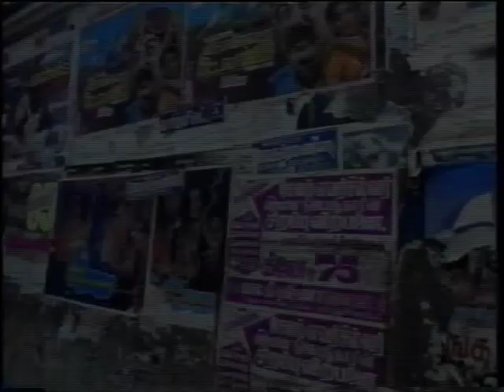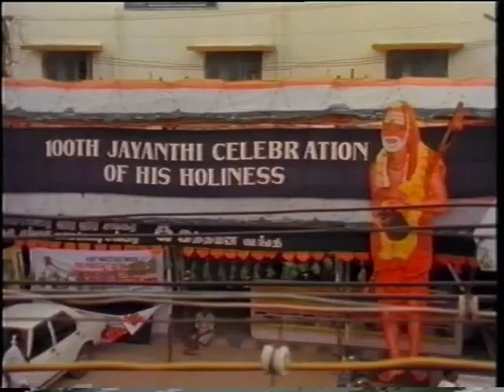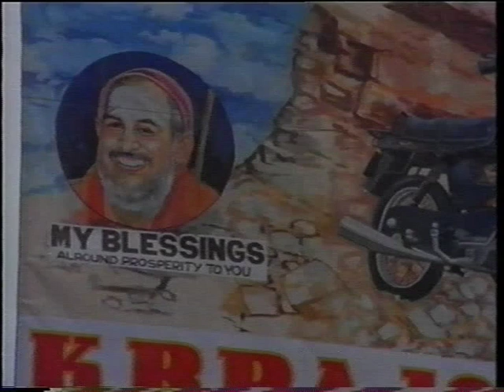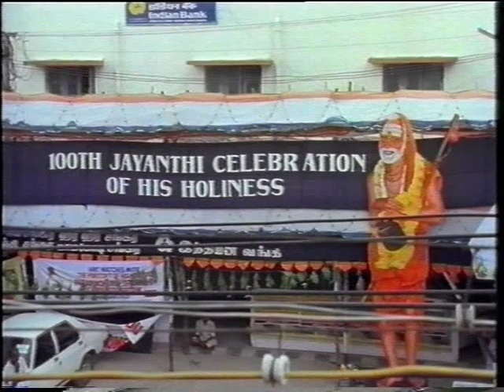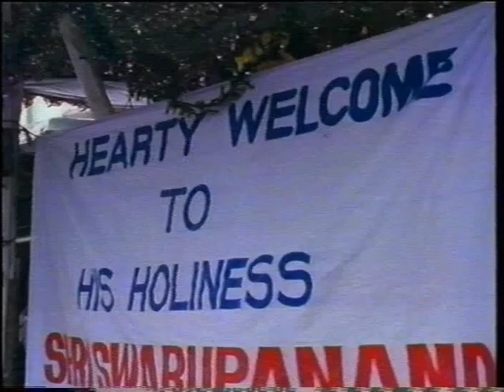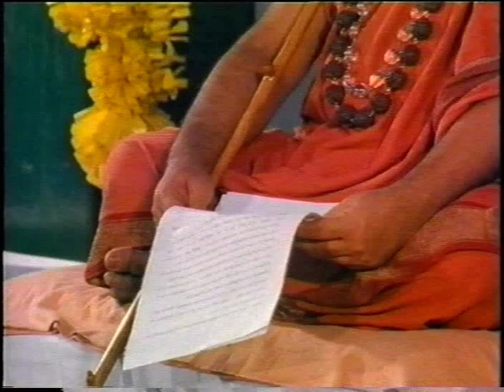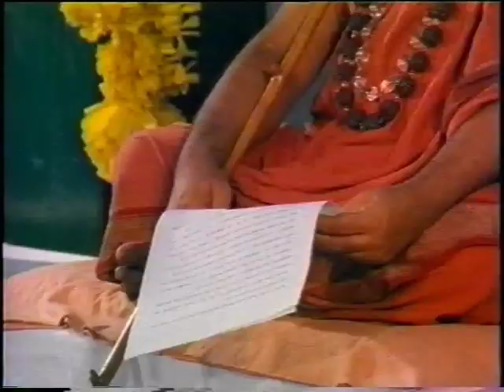Living God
A portrait of the three Hindu Shankaracharya pontiffs of the Kanchipuram monastery, focusing on Jayendra Saraswati, 1993. Cameraman Naresh Bedi.